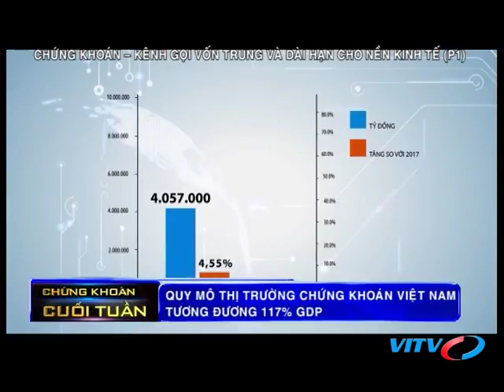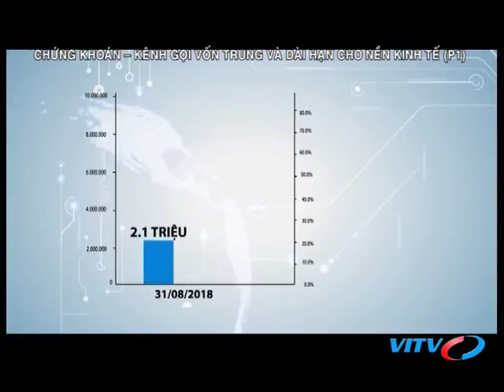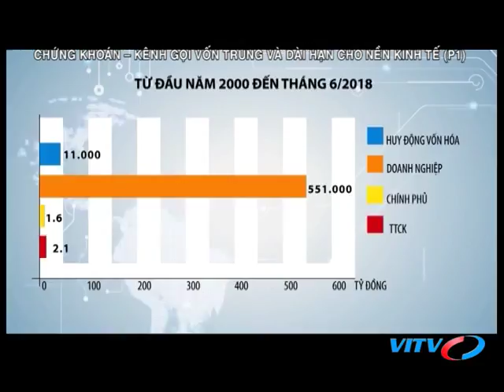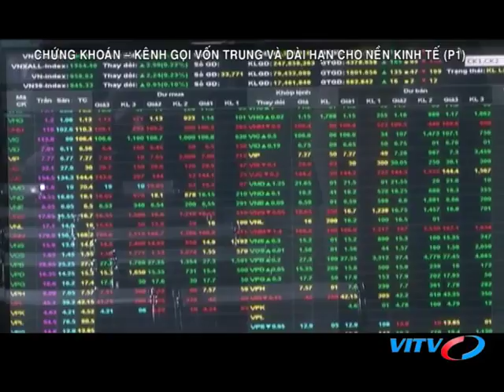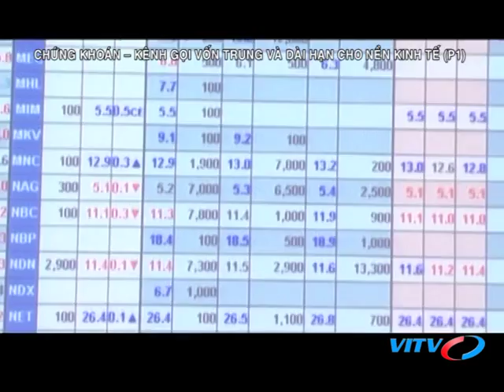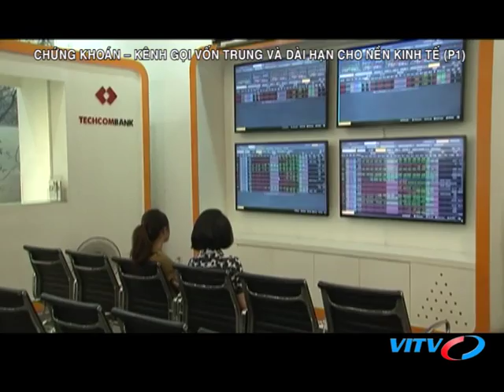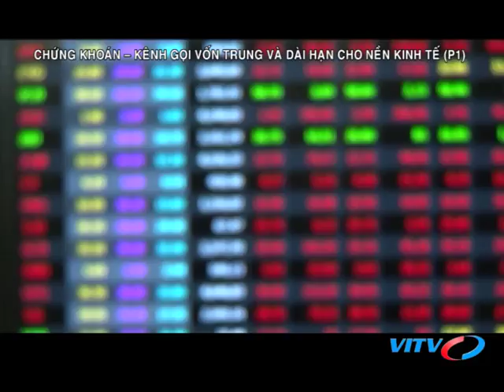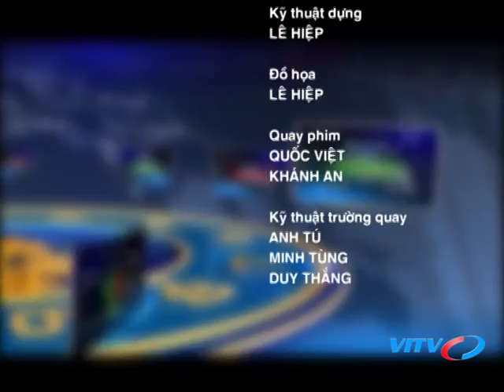VITV - Chứng khoán cuối tuần - Chứng khoán – Kênh gọi vốn trung và dài hạn cho nền kinh tế (Phần 1)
VITV - Chứng khoán cuối tuần - Chứng khoán – Kênh gọi vốn trung và dài hạn cho nền kinh tế (Phần 1) phát sóng 21:15 ngày 05/10/2018